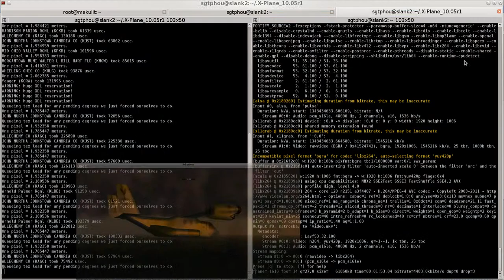X-Plane 10: V-22 Sunset Flight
A short video, the first one I got with sound working.